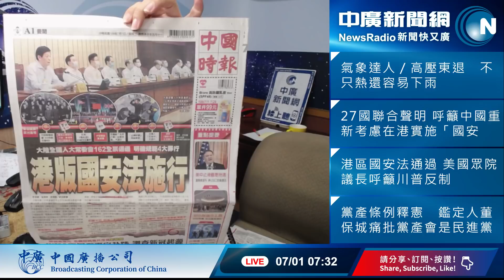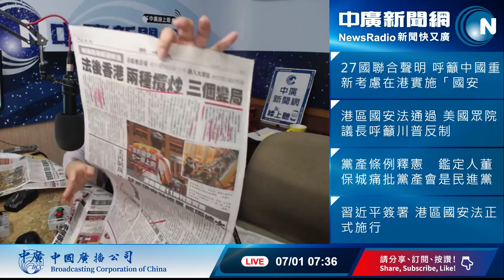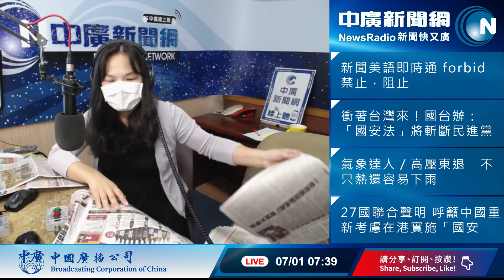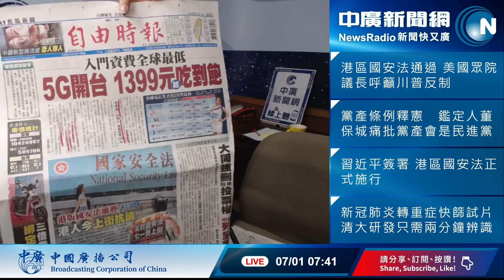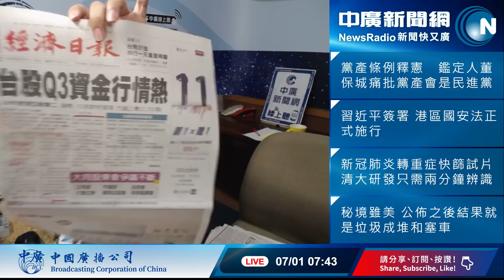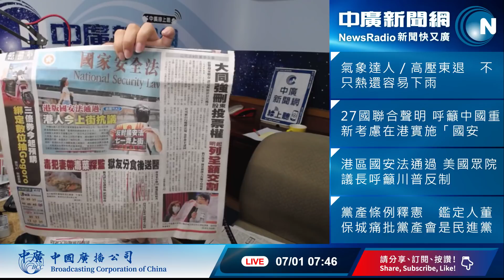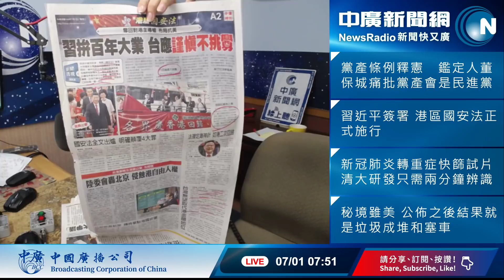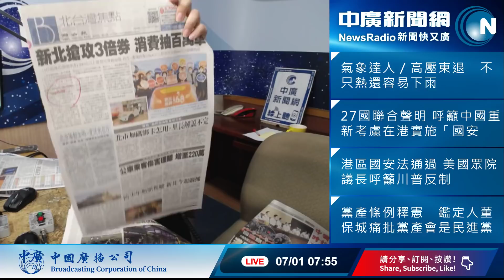20200701【謝葉蓉│中廣35分鐘早報新聞】港區國安法生效 最重無期徒刑│港人自危：臉書刪文、政團解散│歐盟14旅遊安全國沒台灣│台外交突破！索馬利蘭傳將派代表駐台│學者批黨產會是民進黨附隨組織